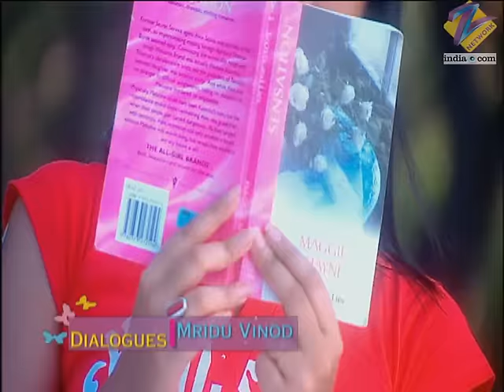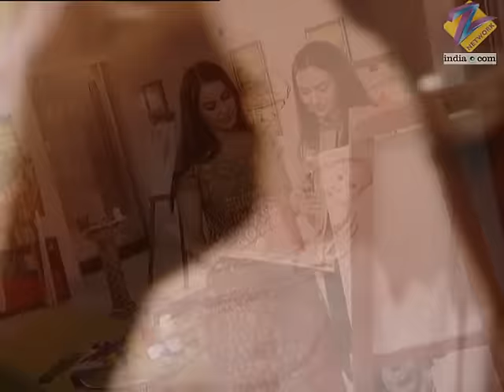Ganga ने क्यों बोला झूठ Jai और Pronita से? | Kasamh Se | Episode 580 | Zee TV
Pronita's fear of the dark reminds Jai of Bani. Pronita sees the lighter in Ganga's bag. Jai believes Ganga's lies. To go for a party, Ganga lies to Pronita. Meera looks for Ganga.